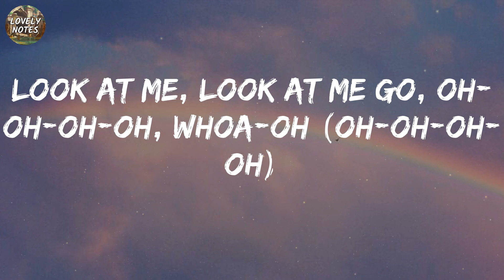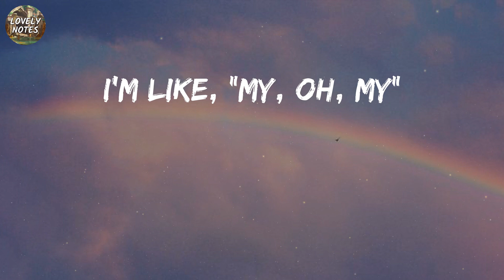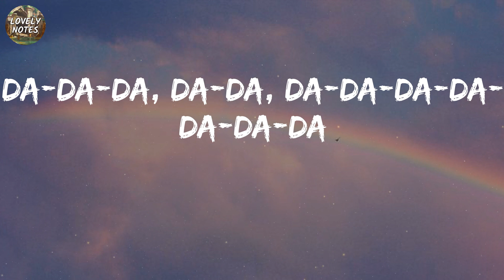Ava Max My Oh My (Lyrics)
Lyrics My Oh My:
Da-da-da, da-da, da-da-da-da-da-da-da
Da-da-da, da-da-da-da, da-da-da, da-da-da-da
I'm like, "My, oh, my"
Baby, this my kind of night (Baby)
Flashin' lights up on my body
Feels like '90s paparazzi
Baby, this my kind of night
Strangers dancin' all around me
It's like straight out of a movie
Da-da-da, da-da, da-da-da-da-da-da-da
Da-da-da, da-da, da-da-da-da-da-da-da
Retro glamorous, modern fabulous, point your cameras, oh, oh
Giving MTV, Bella and Gigi, sippin' on Clicquot, oh
Real big energy, radiate outta me, baby, just look at me
Look at me, look at me go, oh-oh-oh-oh, whoa-oh (oh-oh-oh-oh)
Da-da-da, da-da, da-da-da-da-da-da-da
Da-da-da, da-da, da-da-da-da-da-da-da
I run the table like it's Vegas
I'm like Charlie with these angels
Taking pictures, feeling famous, ah
I feel so Kim and Khloe
Ain't no Photoshop, Adobe
Walk in like I am Naomi, oh
When I walk in
It's electric
Roll the carpet for me
One more time
Feels like straight out of a movie
Da-da-da, da-da, da-da-da-da-da-da-da